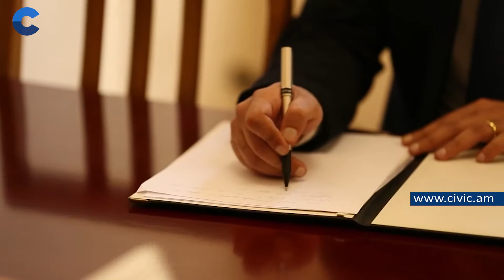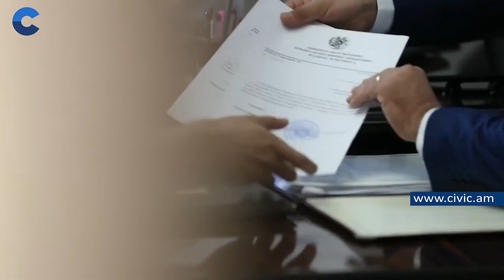ՀՀ ԱԱԾ-ի կողմից բացահայտվել է զինծառայողի կողմից կատարված պետական դավաճանության ևս մեկ դեպք